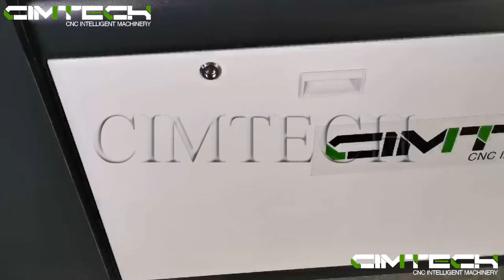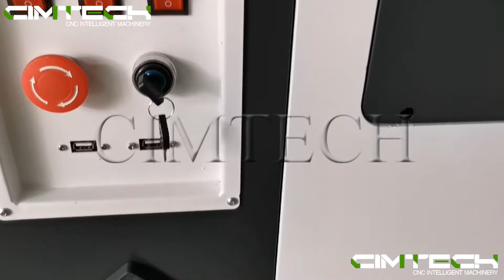150W Reci laser cutting machine, Ruida laser machines